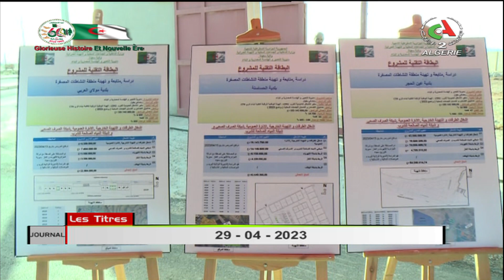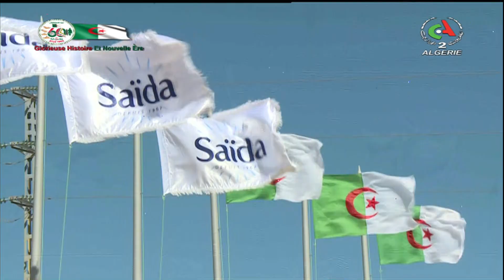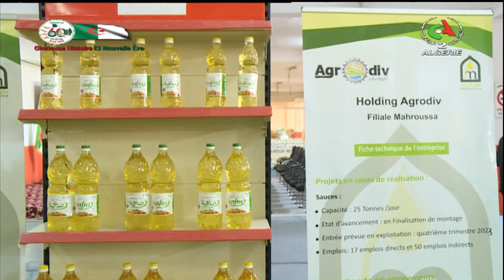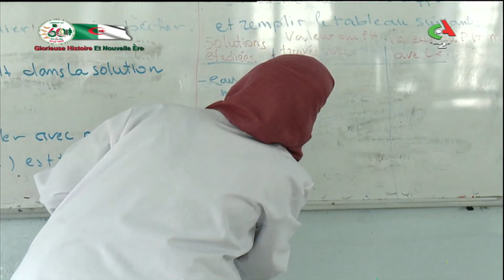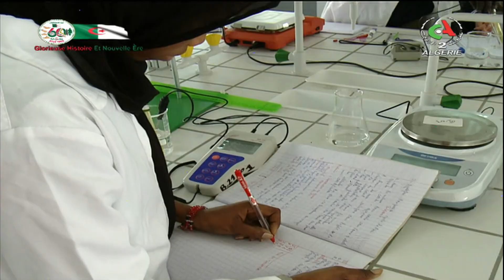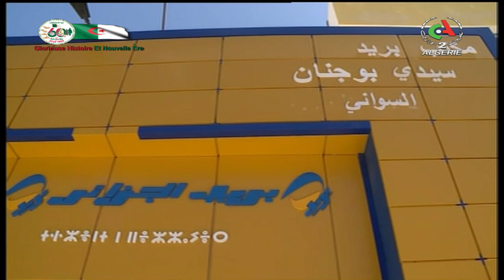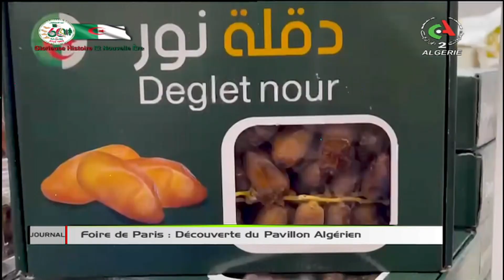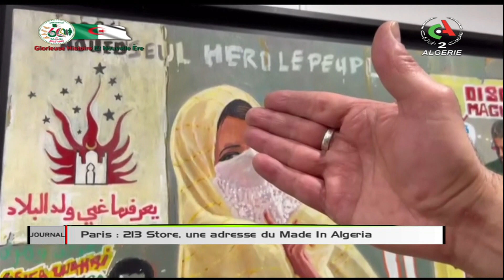Le journal d'information du 12H | 29-04-2023